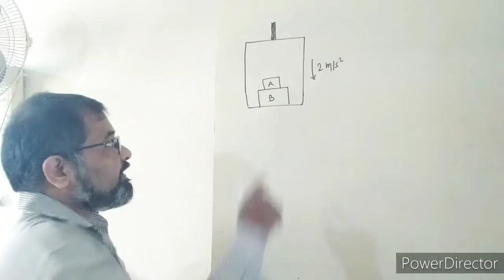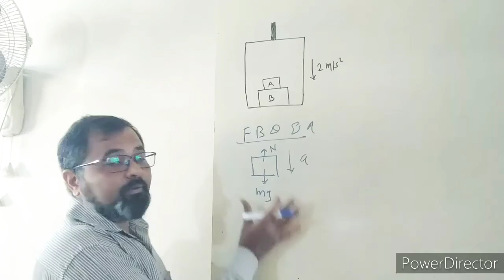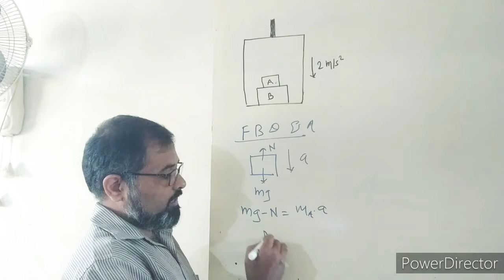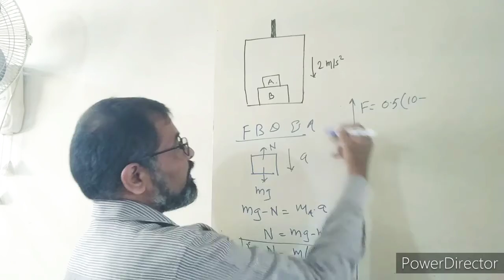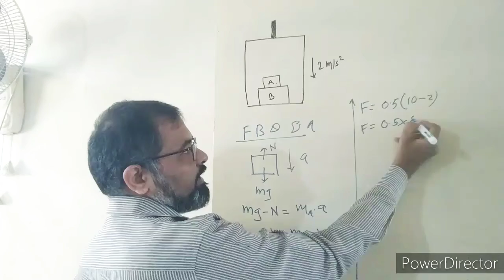HCV Newton's laws of motion numerical 13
here the channel - PHYSICS K CONCEPTS by ANINASH THUBE is for every child who is struggling in very beautiful subject physics.
here we are not only discussing how to solve numericals from book concepts of physics by prof H C verma but simultaneously we are discussing concepts or theoretical knowlege used to construct this numerical.how language in numerical is used and some words give data required to solve numerical.in this book to find the answer is not the end of numerical but answer only makes you to visualize the concepts, also we are discussing how the numericals are depend on its previous numerical,and sohow you are gradually growing with each numerical.